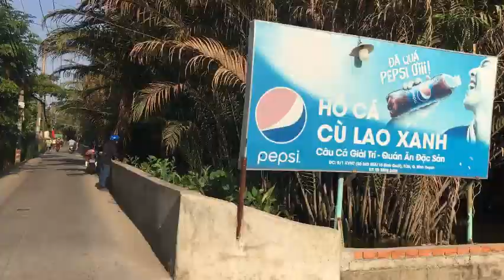Trốn tìm - Đen Vâu - Trốn tìm câu cá ở Thanh Đa - Bình Quới